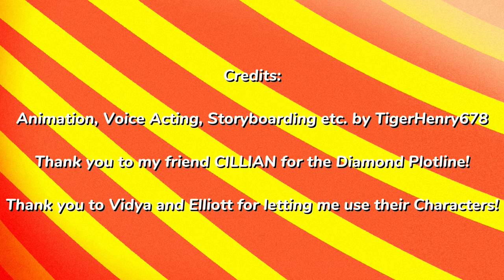The Adventures of Elliott: Whatever Happened to Elliott?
Elliott is being chased by the Dog from the last episode and asks Vidya to help, things get out of hand quickly.

🟢 The Diamond was based off a comic created by my friend Cillian!

Credit to Stampy for appearing for 2 frames.

🎵 Music in Order:

1. Waltzing Flutes

2. 🟢 Thinking On and On

3. Background Blues

4. Hello Blues

5. Saxaboogie (USED VERY BRIEFLY IN THE VIDEO GLITCHING SCENE BREIFLY)

6. 🟢  Oh no!

7. Dancing The Hula

8. Twelfth Street Rag (SpongeBob Version)

For songs with  🟢  next to them, go to the HenryExists Newgrounds page

Timestamps:

0:00 Quick Recap
0:12 Getting Chased
0:27 Vidya’s Help
0:42 Finding Cillian
0:55 The Diamond
1:04 Credits